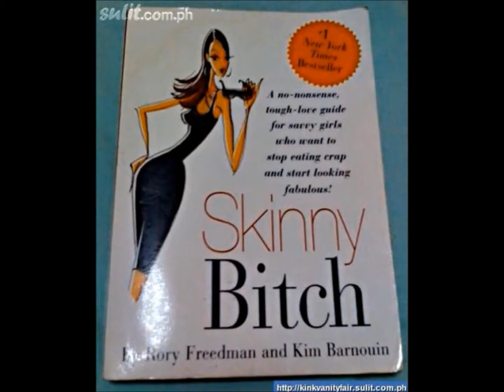VLOG #686 THE BLUNT AND HARSH REALITY OF ABS BUSTING MYTHS